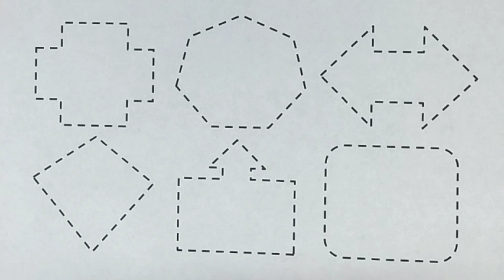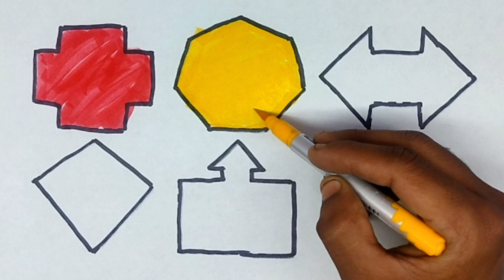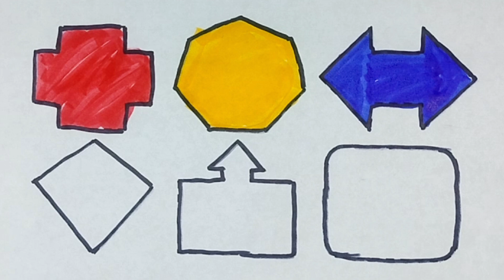How to draw shapes for kids || Learn shapes and colors for kids & toddlers